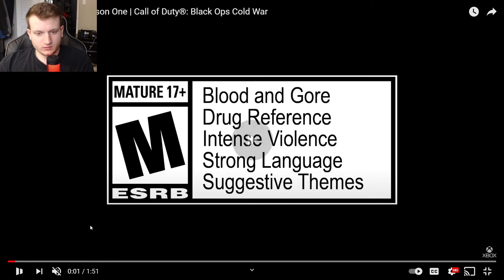ROKKETREACTS To FIREBASE Z Call Of Duty Cold War Trailer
If you guys want to check out the trailer or video without my reaction here’s the link to the original video is right here

If I get more likes on the videos for these parts I will continue the walkthrough. If not I don’t want to put out content that no one likes.

If you guys are Interested my wife works for Arbonne. At Arbonne We believe in a holistic approach to beauty, health and wellbeing, focusing on the whole person to help them flourish inside and out.
Our product philosophy embraces the connection between a healthier mind, stronger body, and more beautiful skin.
100% Vegan, Cruelty-Free.
We innovate using plant-based ingredients grounded in science and clinical research with high standards for safety and sustainability.
We collaborate with holistic experts and our passionate community for new products and education.
Our healthy living lifestyle and entrepreneurial business opportunity foster a positive mindset that helps people and communities flourish.

As always everyone, thank you for everything you guys do for me and I appreciate you all.